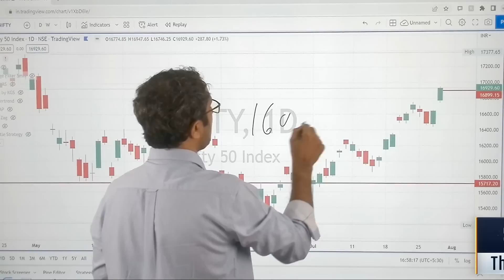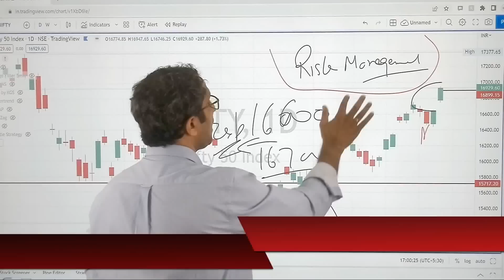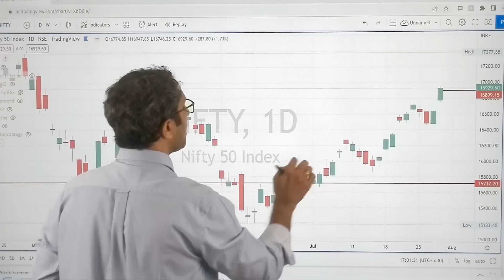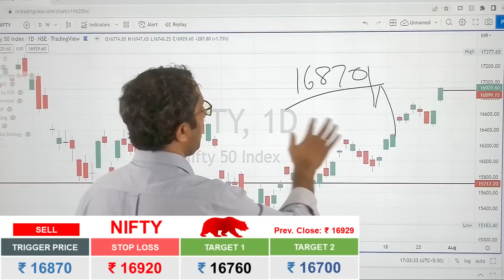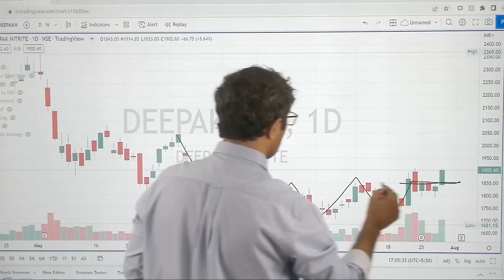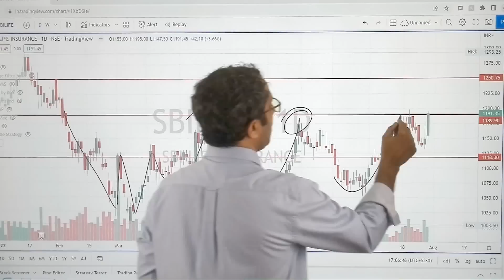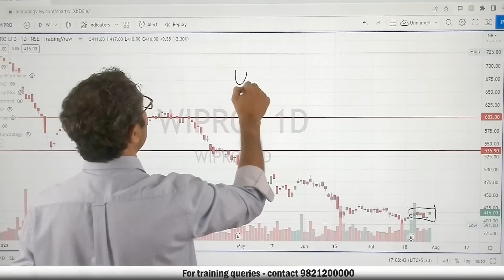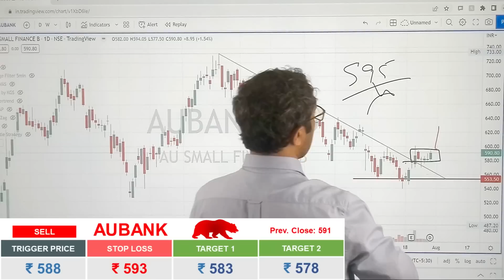Intraday Stocks For 29 July || Nifty Analysis With Reasons || Best Stocks To Trade For Tomorrow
Best Intraday Stocks For 29 July || Intraday Stocks For Tomorrow || Swing Trade || Stock Of The Week